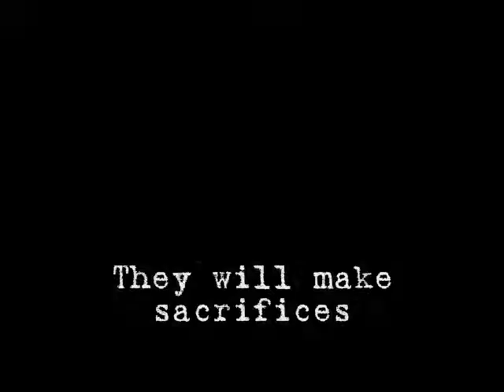Avatar AMV - Aqua Vitae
Over 3 months since my last AMV. not as bad as before i guess. lol. well here it is, my new avatar amv for my subscribers. I had about three failed projects before i got to his song xD yeah, i really needed a new video soon. So enjoy, but before you continue watching, i would like to thank a few people for making this video possible, whether they know it or not...

Thank you to MasterAvatarx2, BlindVision21, airbender1800, and Raven =) Master taught me a few things that made this video much better ^^ BlindVision for the inspiration, same with raven. Airbender for the are you ready? i saw that in her latest video and give i give you all credit for that. loved that new video.

Program Used: Windows Movie Maker
Time Taken: about 7 hours?
Song: Aqua Vitae